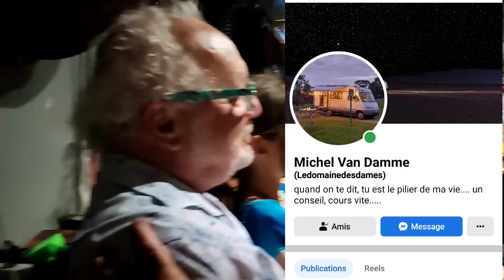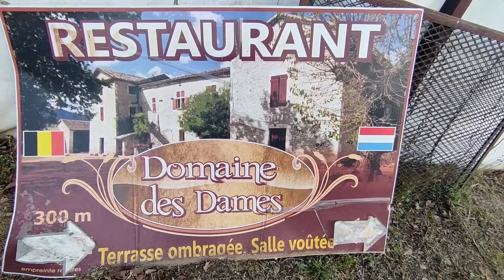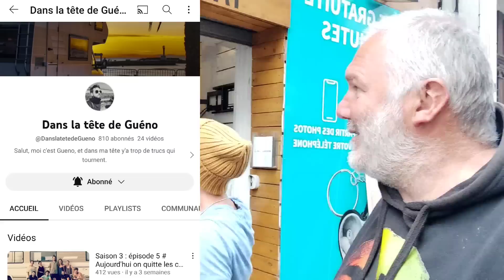LE MAROC C'EST FINI 😢 De retour en France l'aventure continue en Ardèche FAMILLE NOMADE